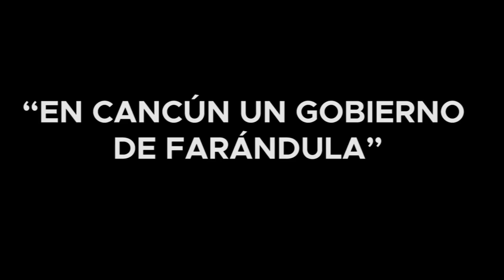“EN CANCÚN UN GOBIERNO DE FARÁNDULA”